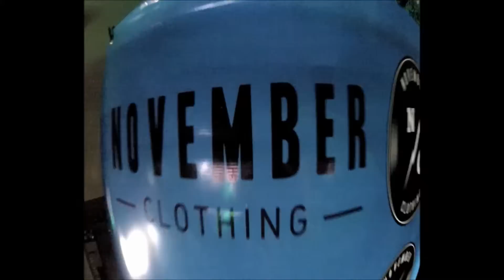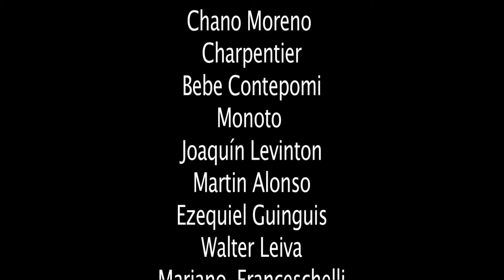Final Concurso de Bandas